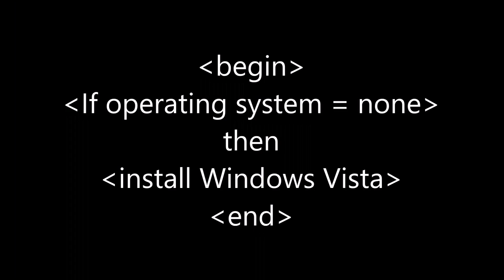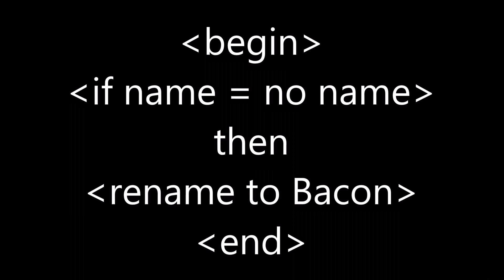Microsoft Sam fails at Programming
Microsoft Sam helps Lawrence program a robot he built. However, things don't go quite as planned.

└── (channel): 65
Series: Microsoft Sam fails at
Episode Number: 1
Render Date: 11/11/2015, 12:46 AM